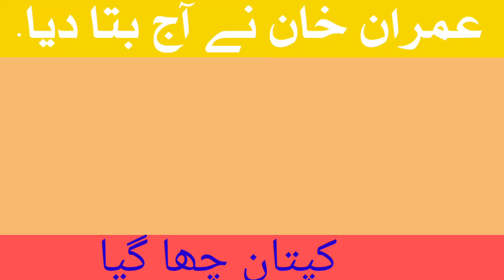September 2, 2022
عمران خان سرگودا میں
imran khan